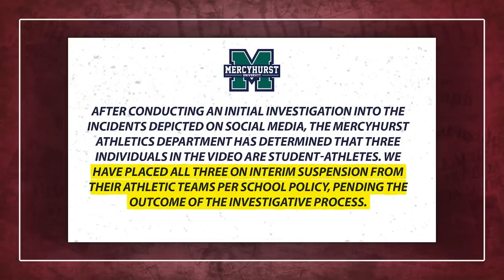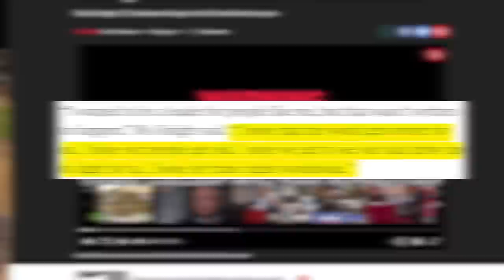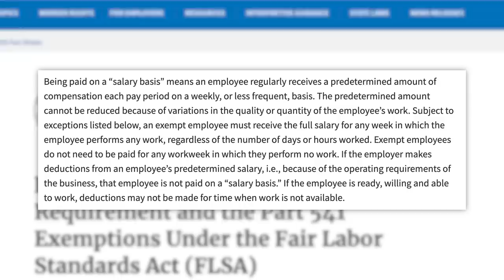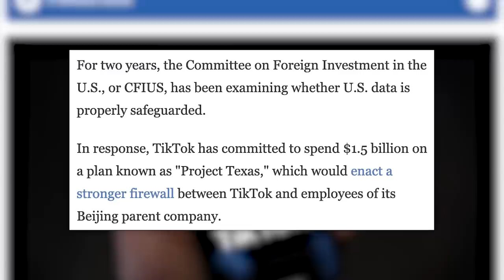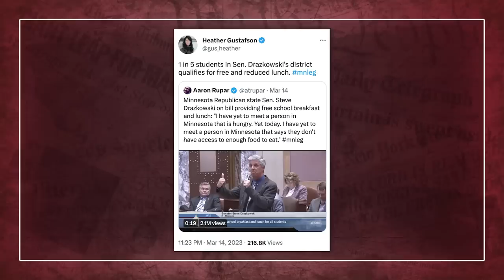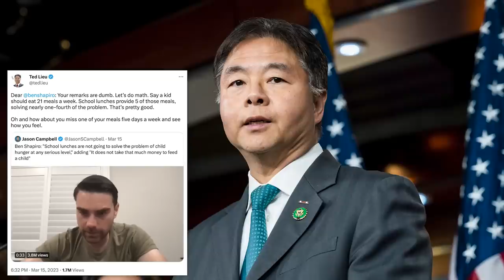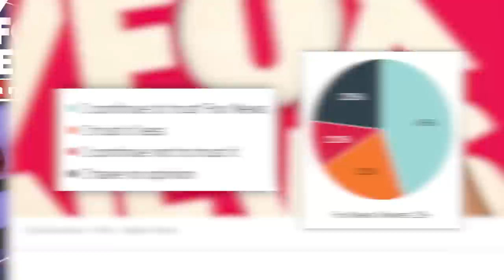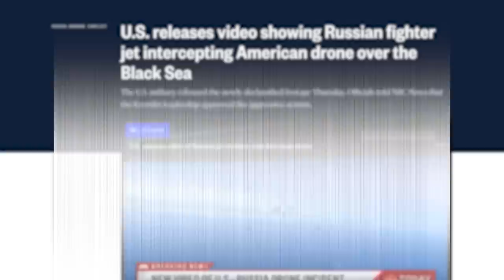THE TRUTH About Eden Knight, HasanAbi, Ben Shapiro Wants to Punish Poor Kids, & Today's News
00:00 - Mercyhurst's Carson Briere “'Deeply Sorry” for Pushing Wheelchair Down Stairs
03:02 - A Young Saudi Trans Woman Is Believed Dead After Being Forced to Detransition
06:10 - U.S. Court Rules PTO Is Not Part of Workers’ Salary
07:35 - U.S. Pushes for TikTok Sale to Resolve National Security Concerns
08:49 - Sponsored by Keeps
09:31 - Republican Says Hungry People Don’t Exist Because He’s Never Met One
14:51 - 21% of Fox News Viewers Trust Network Less After Texts in Dominion Suit
16:27 - Pentagon Video Shows Russian Jet Dumping Fuel on U.S. Drone
17:19 - Queensland, Australia Passes Youth Crime Laws that Some Say Imprison More Kids
✩ TODAY’S STORIES ✩

A Young Saudi Trans Woman Is Believed Dead After Being Forced to Detransition:

21% of Fox News Viewers Trust Network Less After Texts in Dominion Suit: